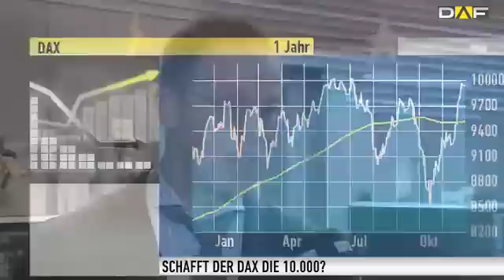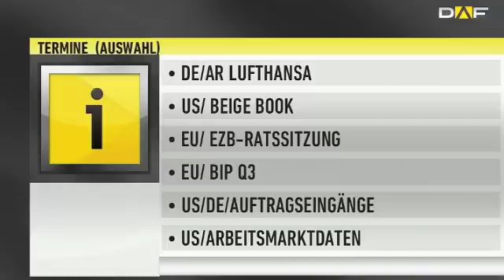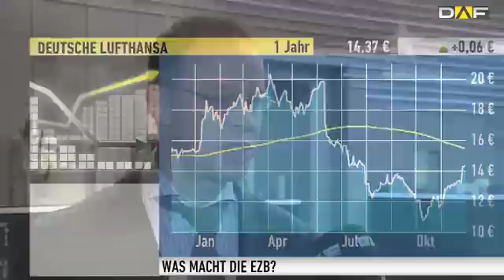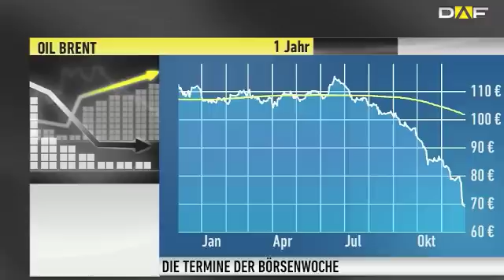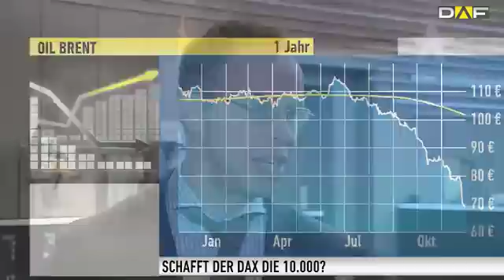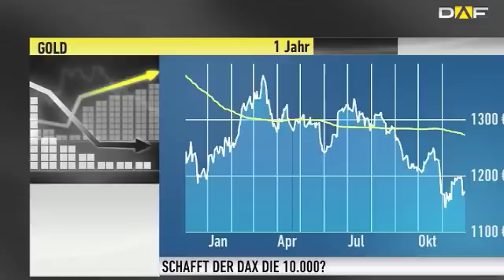Wochenausblick: "Die 10.500 weiter im Visier"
Fulminant hat der DAX im November performt. Kann er in der ersten Dezemberwoche noch eins drauflegen? Immerhin ist in dieser Woche die nächste EZB-Sitzung.